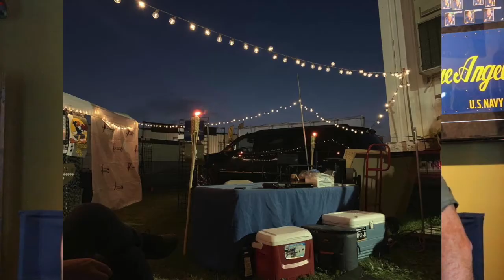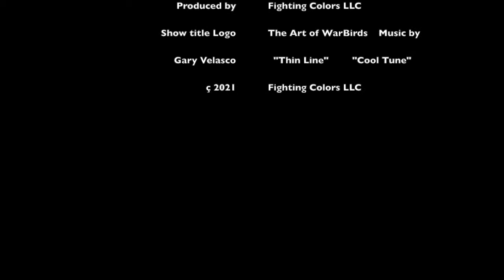WingNut & RockHead - Pilot Show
New show about what Gary Velasco does at Fighting Colors regarding aircraft Nose Art and Warbird Restorations.